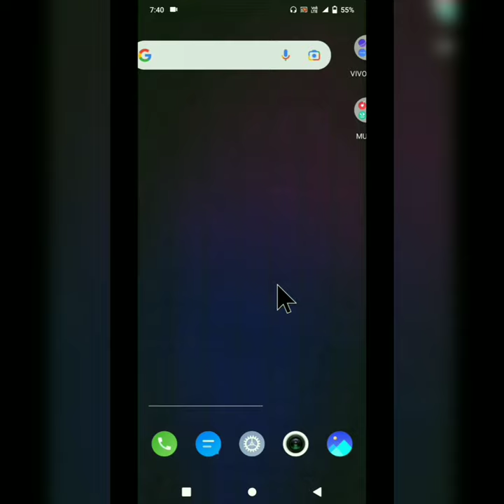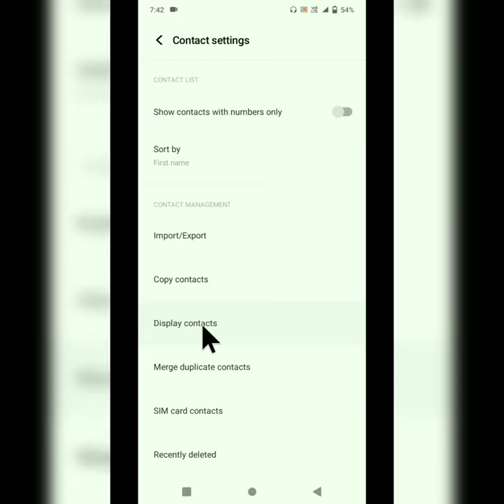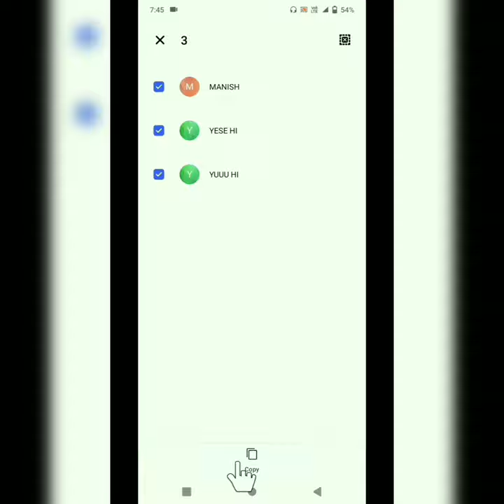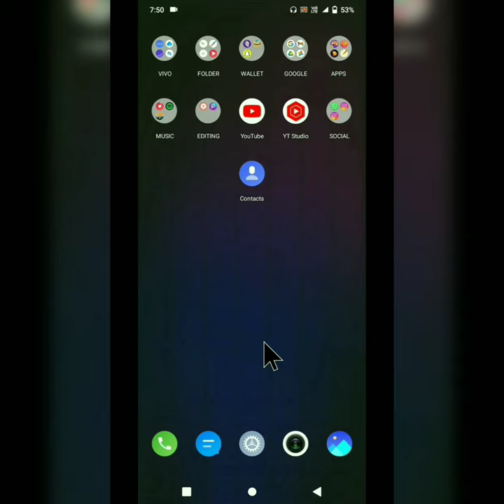contact number ko gmail me kaise save kare || Sabhi Number Ko Ek Saath Gmail Me Save Kaise Kare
YOUR QUERIES________

mobile number gmail me kaise save kare

gmail par number kaise save kare

                🙏🙏🙏 जरुर करें 🙏🙏🙏